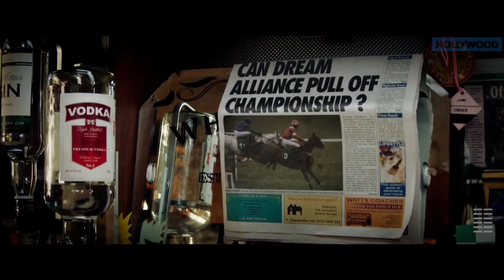DREAM HORSE Official Trailer (2020) Toni Collette, Comedy Movie HD